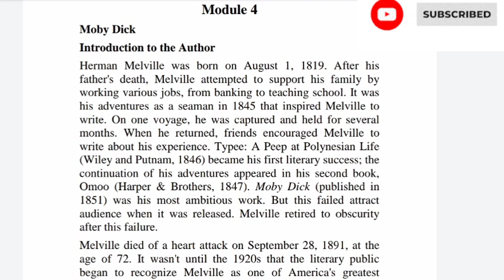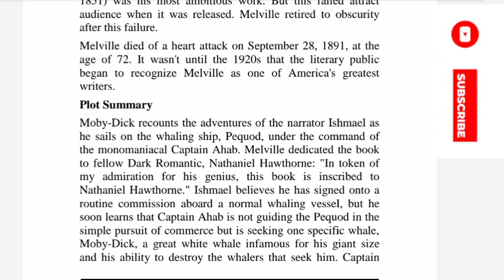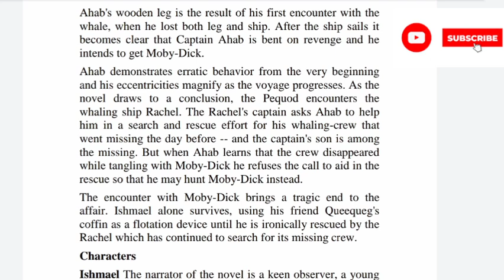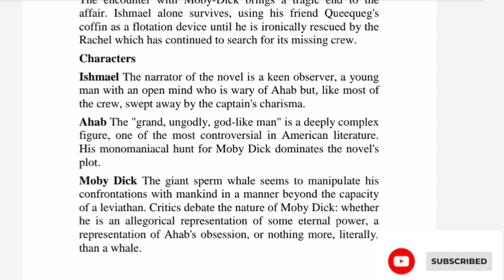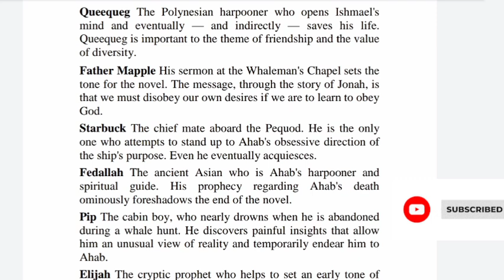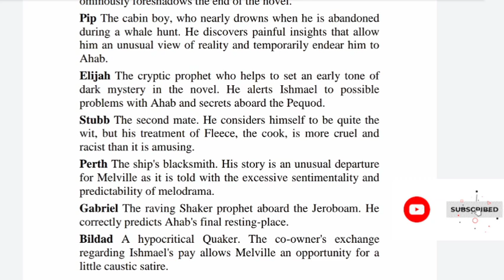MOBY DICK | John Huston | MALAYALAM SUMMARY 💯 SEMESTER 4 👉🏻